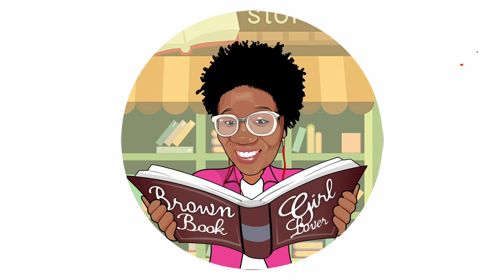Jose Olivarez, Promises Of Gold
About The Poetry Collection:
In this groundbreaking collection of poems, José Olivarez explores every kind of love―self, brotherly,
romantic, familial, cultural. Grappling with the contradictions of the American Dream with unflinching humanity, he lays bare the ways in which “love is complicated by forces larger than our hearts.”

Whether readers enter this collection in English or via the Spanish translation by poet David Ruano, these extraordinary poems are sure to become beloved for their illuminations of life―and love.

What The Reviewers Are Saying:
“Glistening. . . . Olivarez elevates small but notable moments through a sensitive, introspective speaker who must learn tough lessons on the streets of Calumet City. . . Bilingual readers will enjoy flipping back and forth to see how the prism of each poem changes its hue in the light of another language.” ―Booklist starred review

“This book reads like an ode to people of color who are handed a broom, assumed to be the help, when in reality we are equal. He’s rewriting the history of colonization and challenging us to unlearn its impacts one poem at a time.” ―Chicago Reader

"Promises of Gold is a uniquely bilingual celebration of life and the mundane. . . . While inspired by Olivarez's distinctly second-generation Mexican immigrant experiences, Promises of Gold expresses themes of hope, dreams, family, and friendship that can apply to anyone, regardless of their background." ―The Harvard Crimson

"Promises of Gold shows remarkable growth from Olivarez, who has quickly matured into one of the most important poets writing about living in diaspora as a second generation Mexican American." ―The Poetry Question